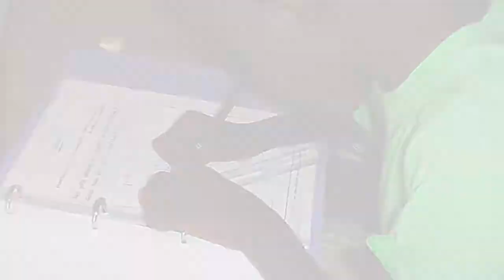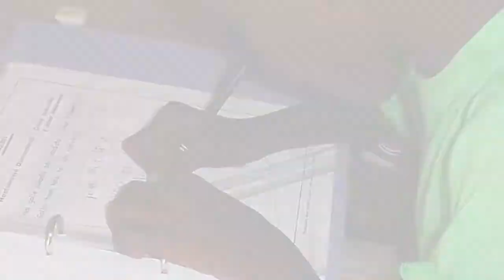Ngatamaare_TV Conce pulaar Ep 2 avec Sewou M Ba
Ngatamaare Tv est désireux de rendre accessible au grand public via sa chaine Youtube tout type de contenu multimédia (sport, musiques, informations, divertissement) sur tout type de matériel informatique (ordinateur, téléphone portable etc...).
Localité: Nianga Ndioum, Résidence Yero Melou